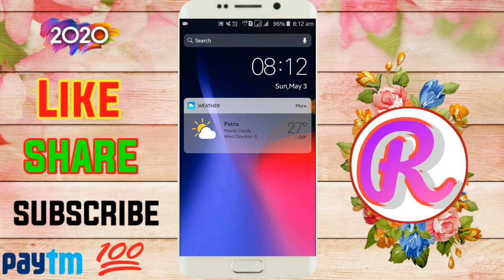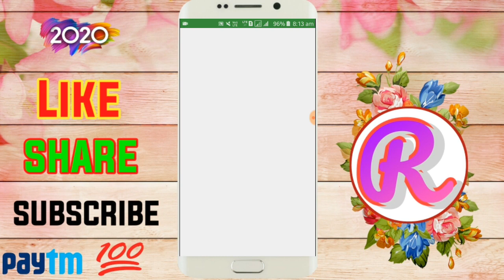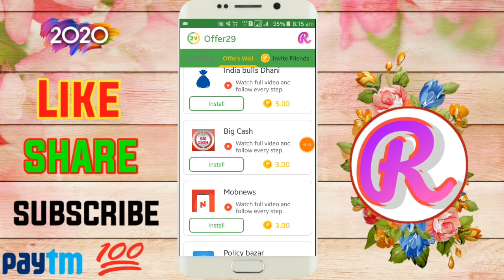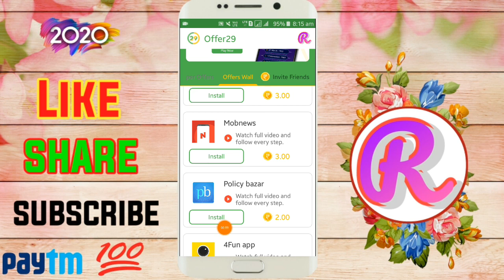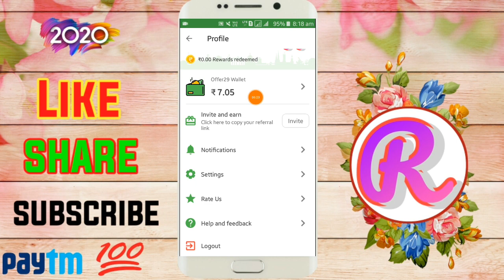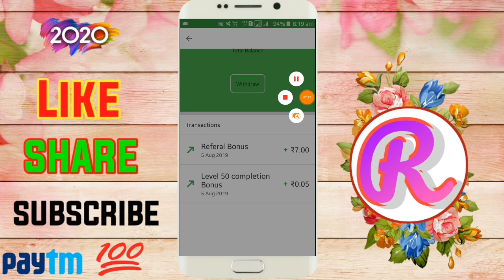₹220 Rs ADD PAYTM Cash Unlimited Trick Working 2020, New Earning App 2020,Best Earning App 2020,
2 )Refer code 391E7

Winzo,Winzo Gold,Winzo Gold 2020,

Tags,

paise kaise kamaye,paise kamane ka app,
online earning,paise kamane ke tarike,
make money app,referral marketing,
task complete app to earn money,
new earning app kaise pata kare,new youtuber,new app paise kamane wala 2019,